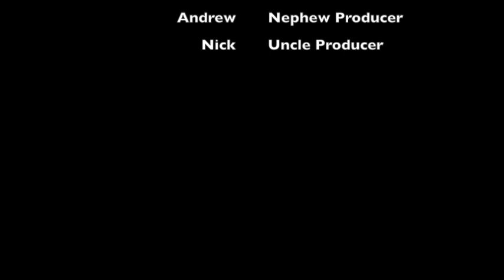Puscifer Reaction - 49 The Mission "M" Is For Milla Mix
This is my uncle's reaction to The Mission "M" is for Milla Mix along with a discussion of the lyrical themes.